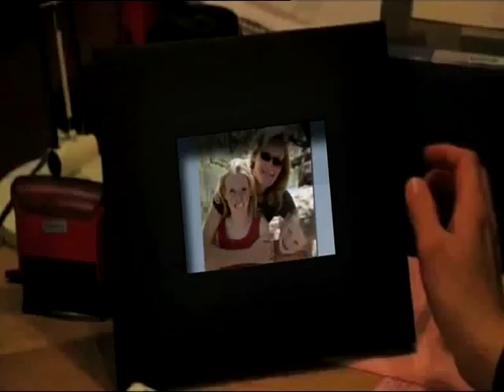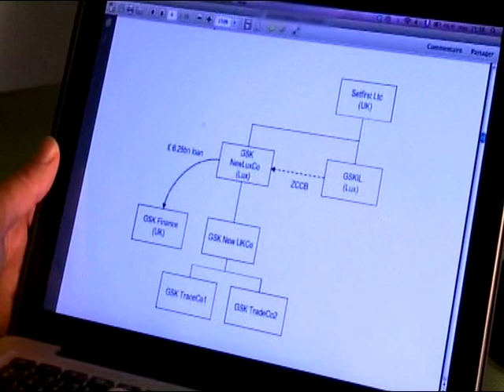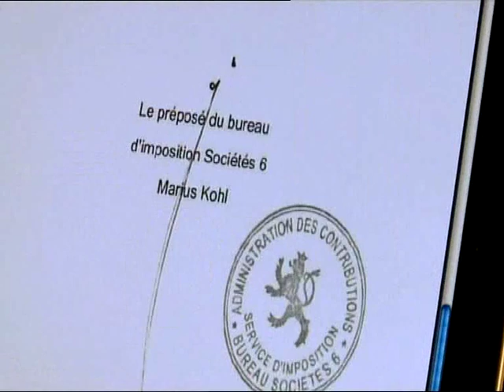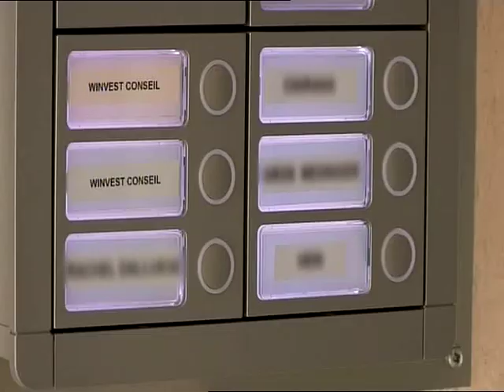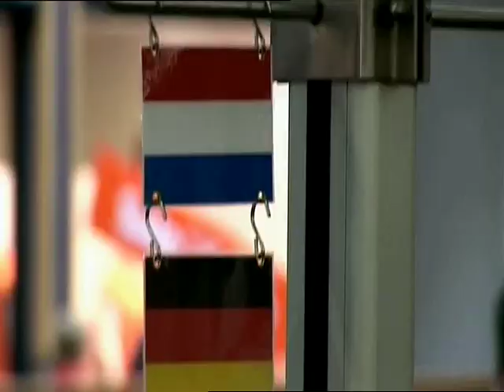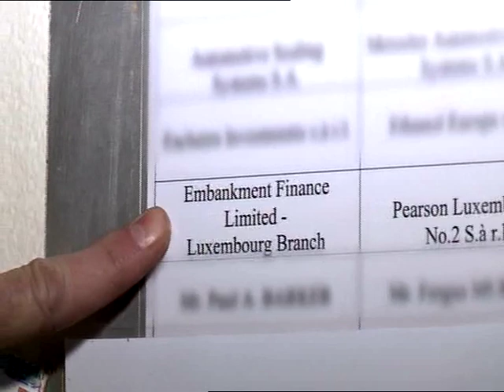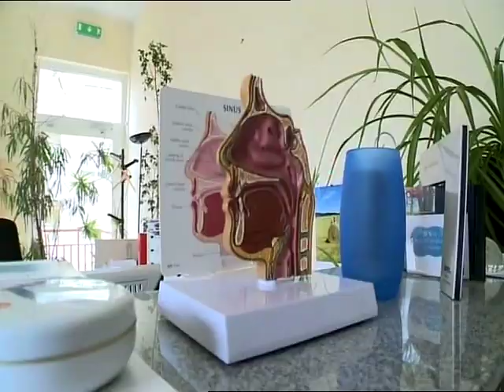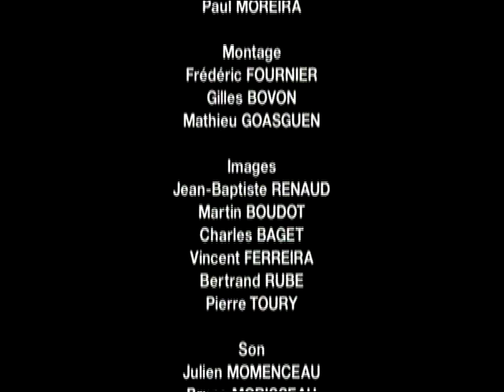Inside the Secret World of Tax Havens: The Multi-Million Businesses in Luxembourg | Documentary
In association with BBC Panorama, we investigate the world of tax havens and show how some of the world’s most famous companies are using a tax haven at the heart of Europe to save millions in tax. Secret documents reveal how companies like GlaxoSmithKline have been getting big tax breaks on billion-pound transactions in the tiny country of Luxembourg. By opening offices there, diverting profits overseas and then having their Luxembourg office lend offices in other countries money, they can avoid multi-million euro tax bills in their country of origin. In these austere times, is big business paying its fair share?